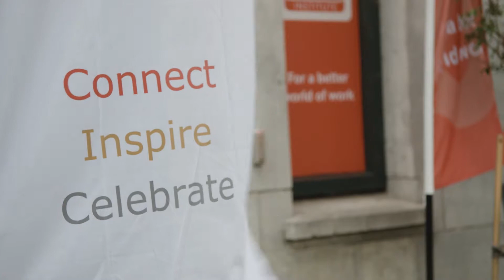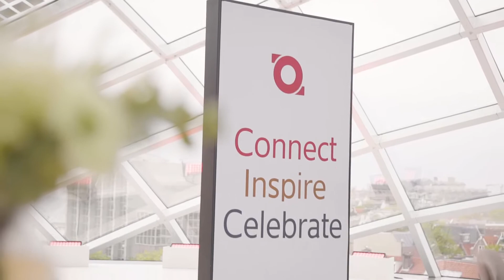Top Employer Reconnect Amsterdam 2022